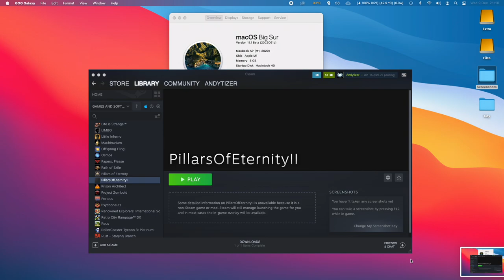Pillars of Eternity II: Deadfire - M1 Apple Silicon - MacBook Air 2020 - RPG Gameplay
Pillars of Eternity II: Deadfire (GOG version via Steam overlay) on 1920x1080 on MacBook Air 2020 512GB with 8GB RAM and 8 GPU cores.